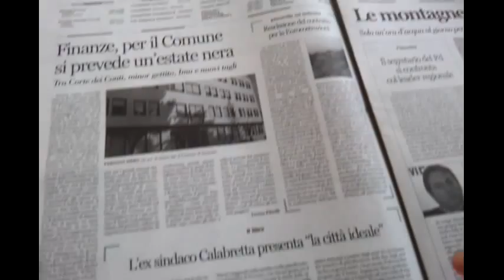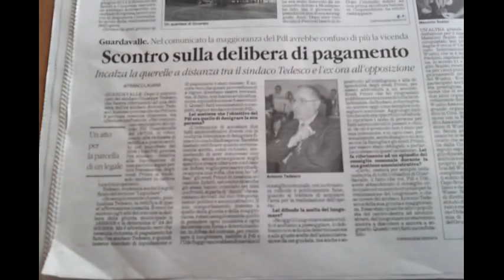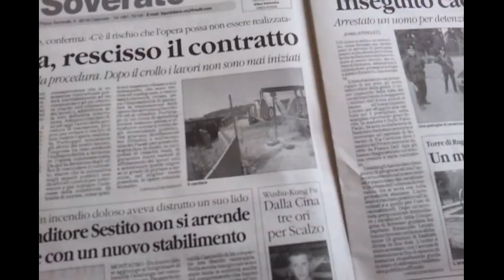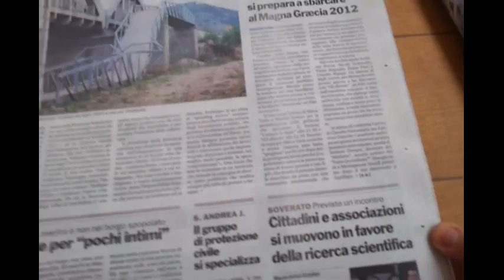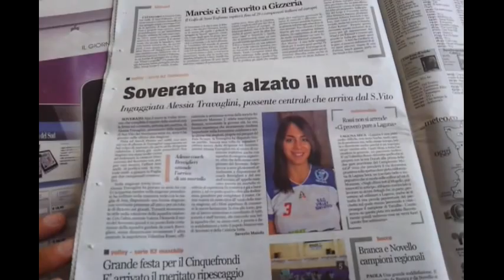Rassegna stampa 25.07.2012